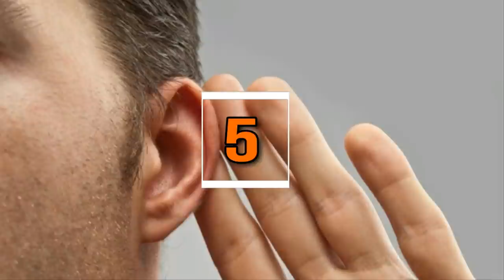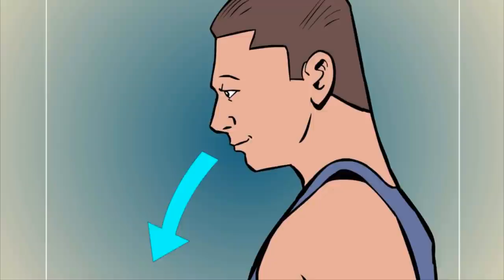13 Body Hacks That Even Most Doctors Don’t Know About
13 Body Hacks That Even Most Doctors Don’t Know About

Controversial Artifacts That Could Change The Course Of History

Russian Scientists Unearthed This 2,000 Year Old Skeleton And Were Stunned By Its Alien Like Skull

Normal Looking Photo Contains A Hidden Object That Almost No One Has Been Able To Find

Man Cutting Down A Tree Doesn t Realize That His Wife Has Big Plans For The Stump

Man Who Left Tomato Slices In A Bucket For 10 Days Has The Whole Neighborhood Jealous

I Couldn’t Figure Out Why Anyone Would Buy This Pile Of Rust Then I Saw Why And It’s AWESOME ‏

A Bird Watcher Was In A Louisiana Swamp When He Spotted This Creature Crying Wretchedly In A Tree

After This Blind Dog Got Surgery To See Again, His Adorable Reaction Touched 14 Million Hearts 2